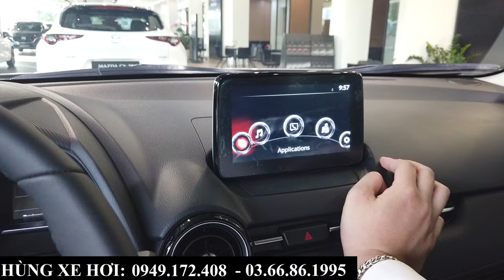Mazda Cx3 Deluxe 2024 Mới Giảm 20Tr Còn 549Tr | Màu Mới Vàng Ánh Kim | Giá Lăn Bánh Tại Bắc Ninh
+ Hotline Tư Vấn: 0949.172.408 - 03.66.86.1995